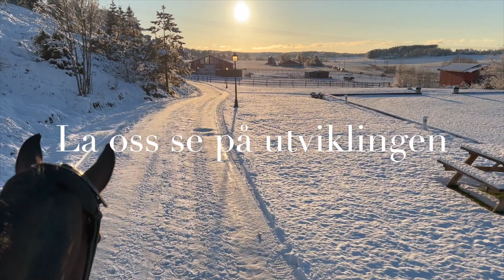Utvikling over ett år | Sara Nordli Vlog1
Sara Nordli er ny ambassadør for dressur. I denne vloggen viser hun utviklingen til hesten Zabi fra hun fikk han for ca ett år siden. Sara forteller også om hva slags vlogger hun skal lage på denne kanalen fremover.